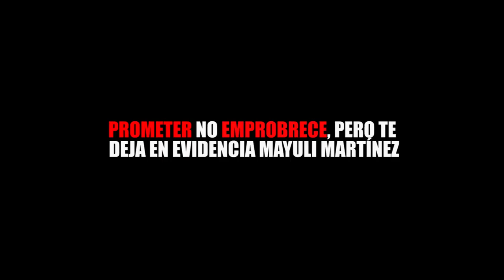PROMETER NO EMPROBRECE, PERO TE DEJA EN EVIDENCIA MAYULI MARTÍNEZ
Entérate de las noticias “EN CORTO”…PROMETER NO EMPROBRECE, PERO TE DEJA EN EVIDENCIA MAYULI MARTÍNEZ...